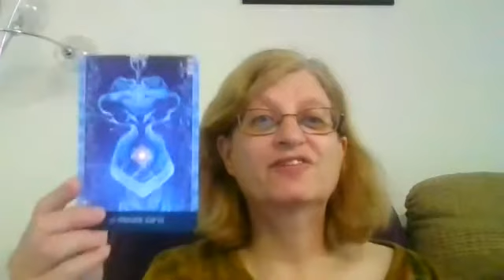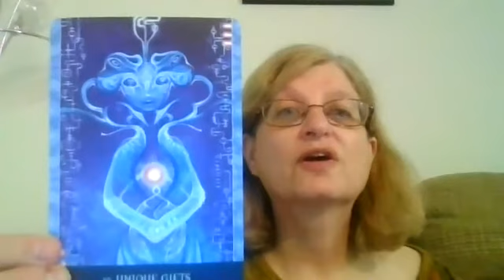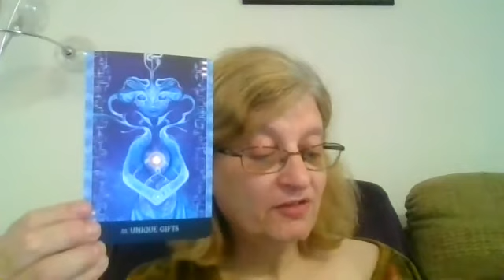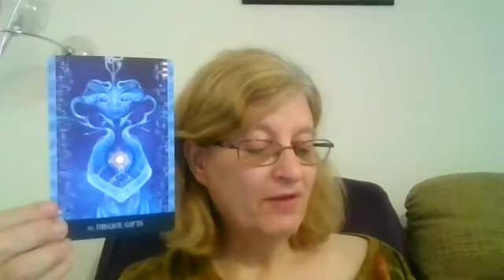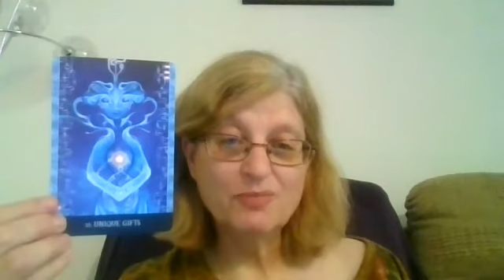14 August 2021 - Card for the Day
Card for the day for Saturday, 14 August 2021

Card = Unique gifts -  share your superpowers, your sense of purpose, the meaning behind your quirks.  Discover your "shortcomings" are your unique undiscovered skills.  Share your amazing oddities and traits with the world.